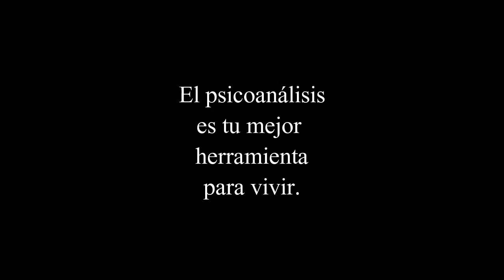189 Actualidad y politica sexual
EQUIPO:
Montaje audio: Helena Trujillo
Idea original: Helena Trujillo
Guiones: Helena Trujillo y Clémence Loonis